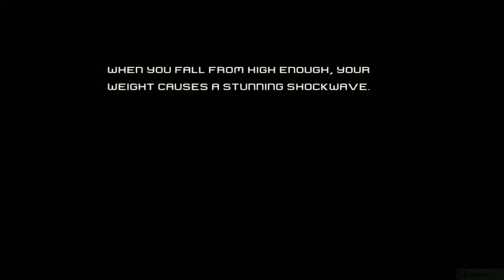Iron Man - PC Playthrough Gameplay 1080p / Win 10 / Part 1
Iron Man is an action-adventure video game based on the film of the same name as well as the classic iterations of the character.It was released on May 2, 2008 to coincide with the release of the film in cinemas. The game is published by Sega, and was released for Nintendo DS, PlayStation 2, PlayStation 3, Wii, Xbox 360, PlayStation Portable and Microsoft Windows.

The enemies are Advanced Idea Mechanics, the Maggia and the Ten Rings terrorist group. The supervillains in the game includes Blacklash, Controller, Titanium Man, Melter, and Iron Monger.

A significant feature has Robert Downey, Jr., Terrence Howard and Shaun Toub reprising their roles from the film.

░▒▓ PC Hardware ▓▒░

CPU: Intel Core i7 8700K
RAM: 32 GB
GPU: Nvidia Geforce GTX 1080
OS:  Windows 10 64bit

░▒▓ Recording HW/SW ▓▒░

Nvidia Share